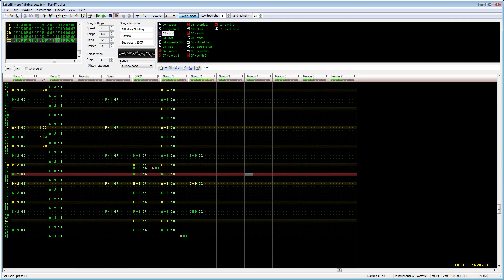Final Fantasy VII - Those Who Fight Further / Still More Fighting Famitracker Cover (8-bit)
I attempted to cover this with the VRC6, but there simply weren't enough channels to cover it without arping the chords, which I didn't really want to do.

credit where credit is due: The DPCM samples have been shamefully lifted from coatlesscarl's rendition of 'birth of a god', which you can see here:

This track was a natural fit for my first N163 / beta project. I opted not to get too fancy with the waveforms, as it simply brought the sound too close to what GSXCC can churn out, which I explicitly wanted to avoid. Some changes have been made in order to make the song sound better with a mono mix.